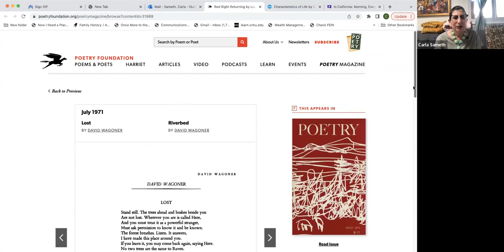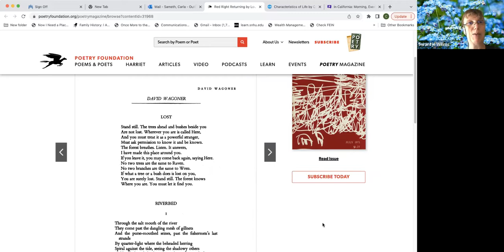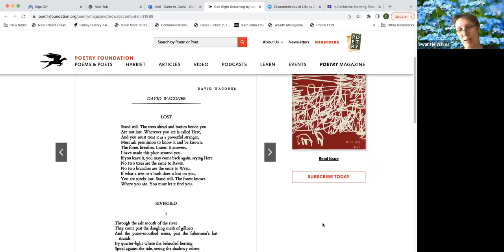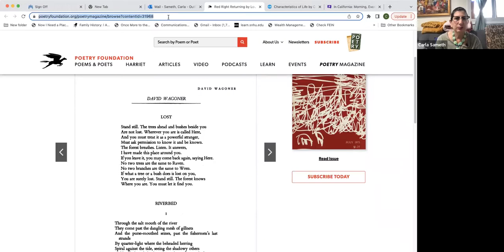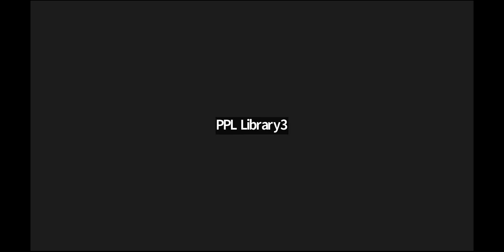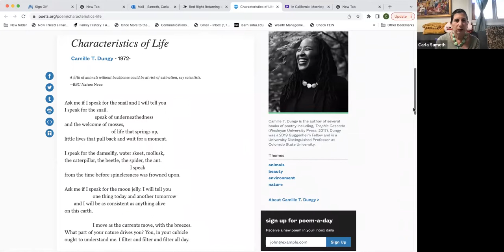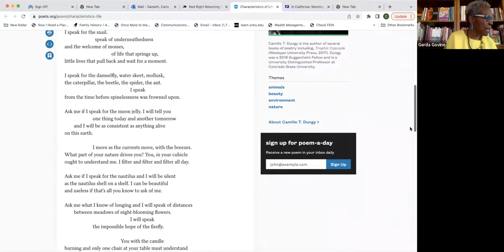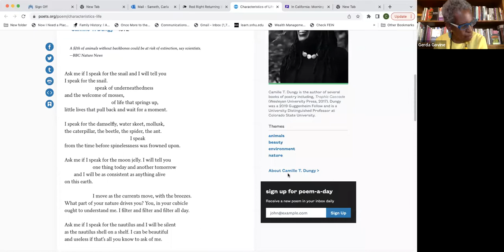Imagine Your California State Park in a Poem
This program was presented by Pasadena Rose Poets, Gerda Govine Ituarte and Carla Sameth, on July 11, 2022 for Pasadena Public Library.